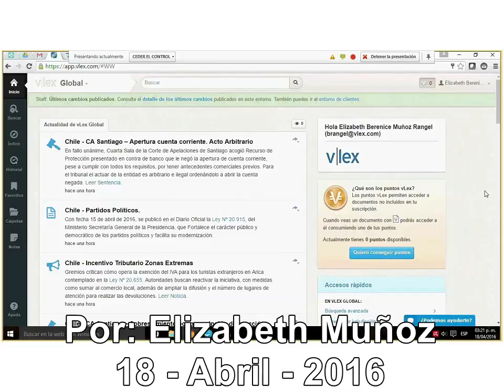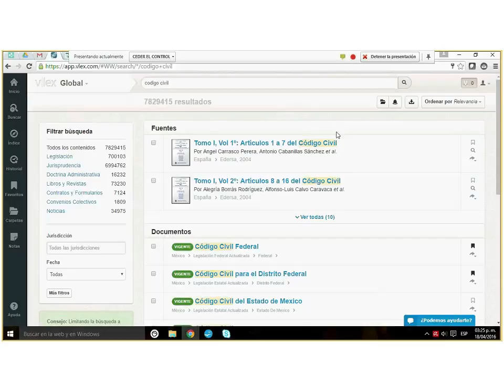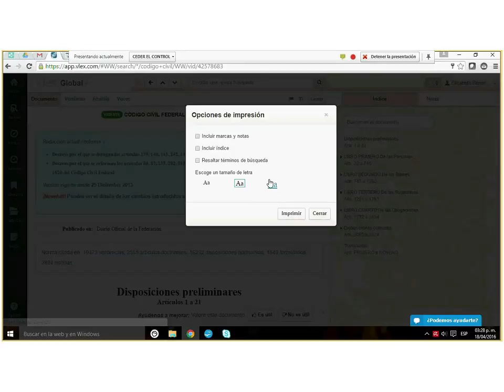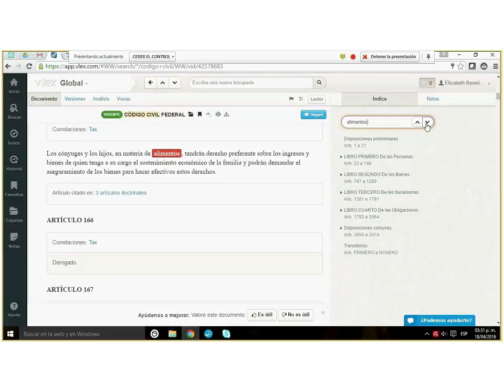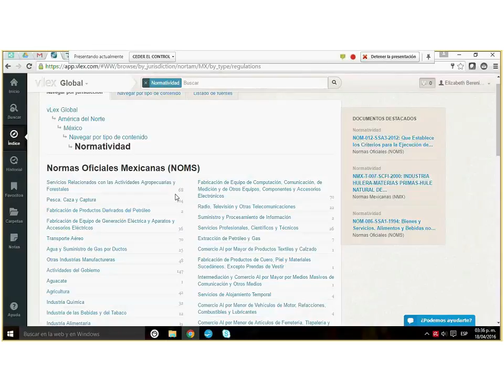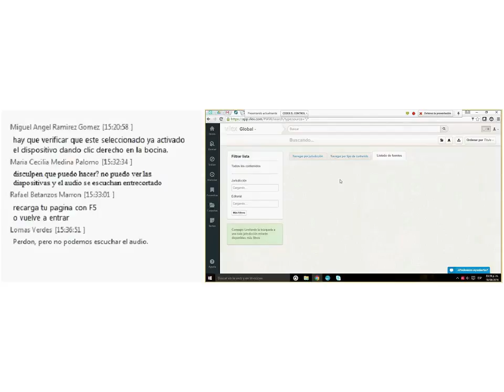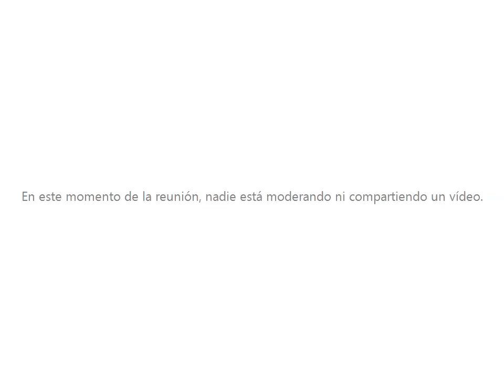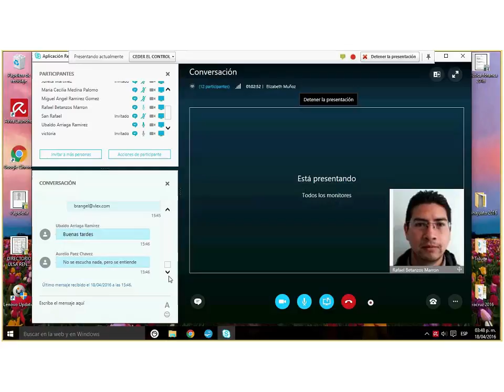VLEX 02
Elizabeth Muñoz. Capacitación de la tarde.